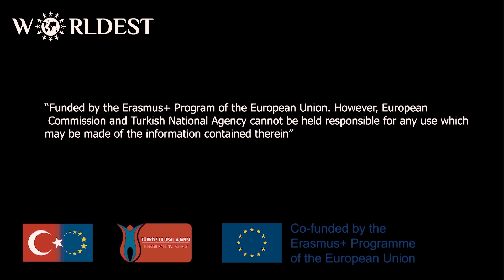Humanisation - 5. Day Part I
EN Below - İngilizcesi aşağıda
Projenin beşinci gününde, katılımcılar farklılıklara rağmen insanların bir arada yaşamasını desteklemek ve ayrımcılık içeren davranışları farkettirmek için karma gruplar halinde çalıştılar. Bu çalışmanın sonunda toplamda 5 kısa film oluşturuldu.

Günün gecesinde ise, Malta kültürünü yakından öğrenme, tatlılarını ve içeceklerini deneme şansını yakaladılar.

On the fifth day of the project, the participants worked in mixed groups to support the coexistence of people despite differences and to recognize discriminatory behaviors. At the end of this work, a total of 5 short films were created.

On the night of the day, they had the chance to learn Maltese culture closely and to try their desserts and drinks.

‘Humanisation’ is an Erasmus+ Youth Exchange Project implemented by Troubleshooters which is under Worldest Organization.